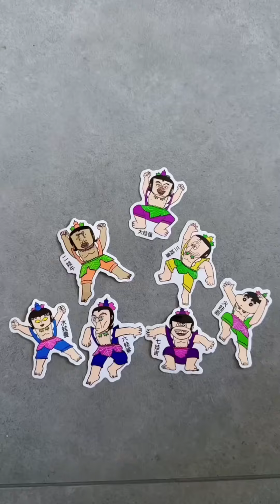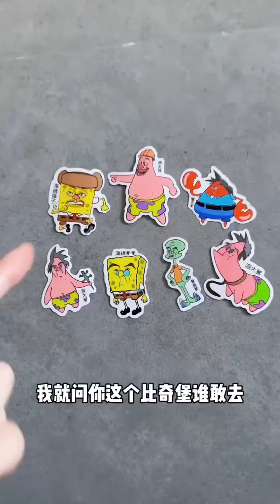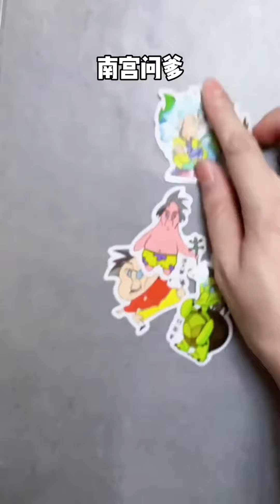精神病人見了都直接痊愈，直呼你才是真的瘋批。joker